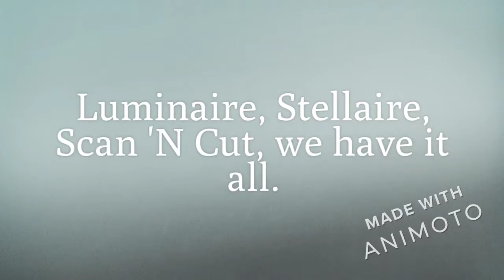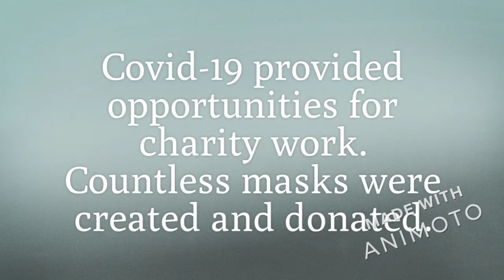Owl's Nest Online